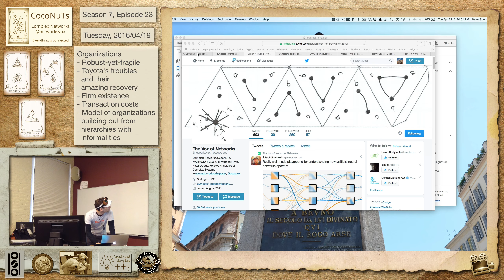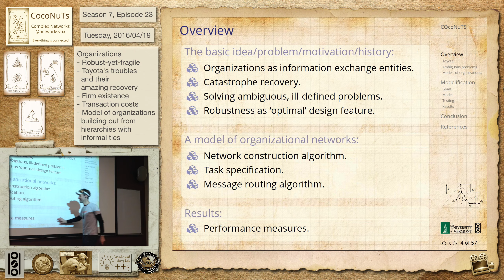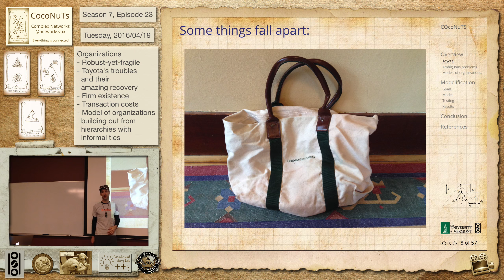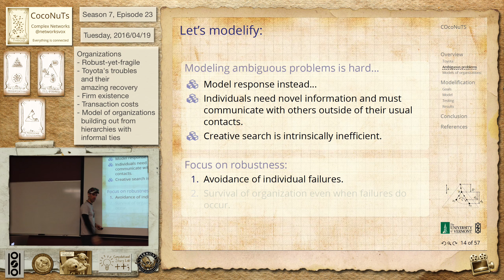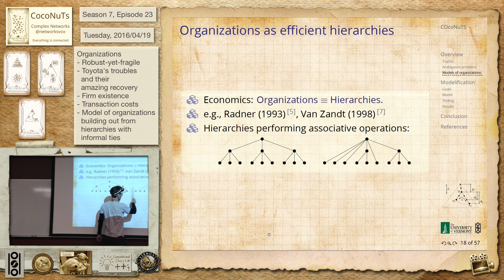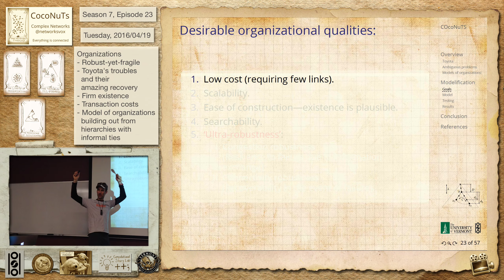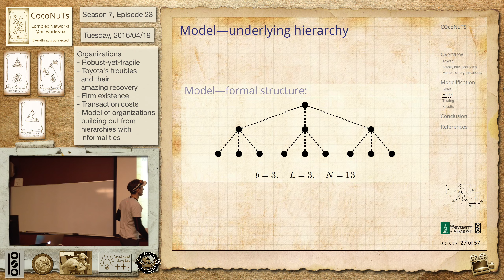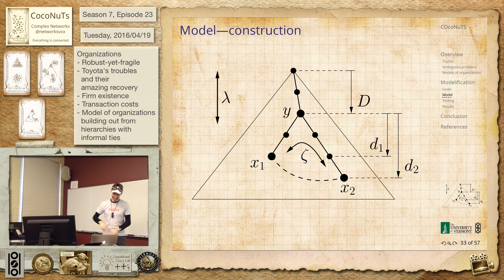S7E23: Robust, deep-problem-solving organizations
What kinds of organization networks are resilient to failure under pressure, and which ones do well when uncategorized failures, even catastrophes, occur? We talk about Toyota recovering from a manufacturing disaster, ambiguous problems, collaborative search for knowledge, Ronald Coase, transaction costs, the Bank of Evil, possible network structures beyond hierarchies, and more. How do we solve problems we can't even describe? How do we model this?  Multiscale netowrks will be winners.

Asides: Lemurs do not experience contagious yawning. Intro for complex systems talks involving maple syrup. We initially struggle with Adobe products.

Tarot cards:
limits-of-organizations
overcoming-of-catastrophe
troubles-ill-formed

Tuesday, 2016/04/19

Organizations
- Robust-yet-fragile
- Toyota's troubles
  and their
  amazing recovery
- Firm existence
- Transaction costs
- Model of organizations
  building out from
  hierarchies with
  informal ties